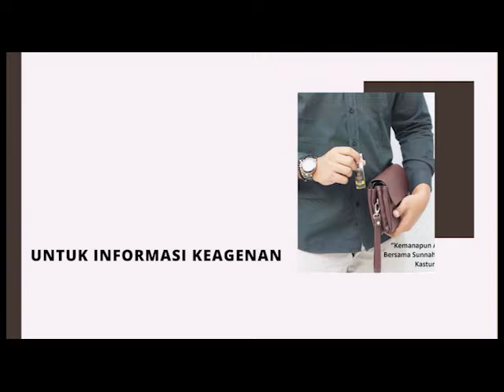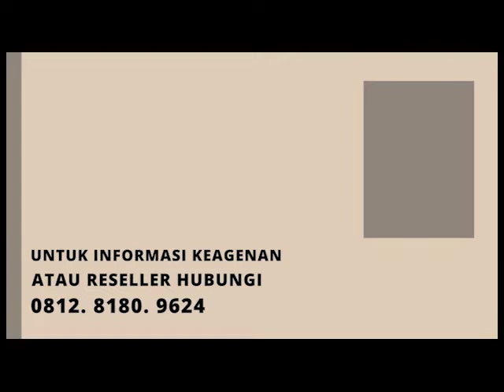TA'ARUF PERJALANAN BISNIS DAN PELUANG USAHA BERSAMA MICKOT -LIVE TA'ARUF YUK EPISODE 6